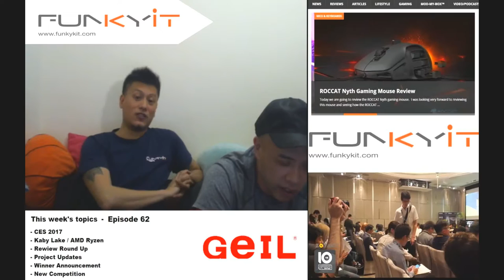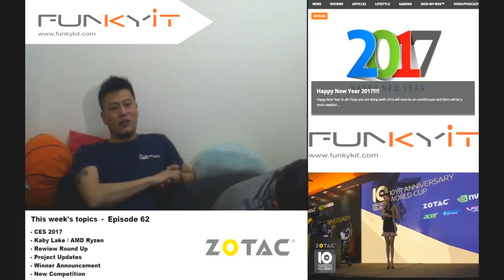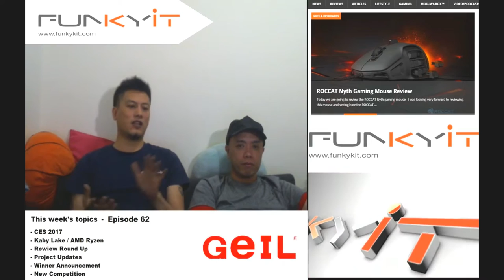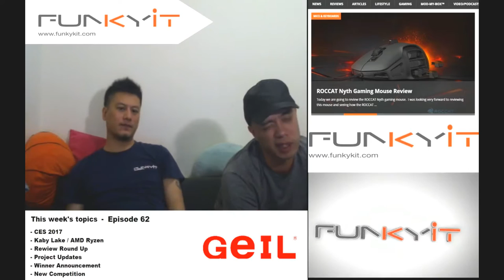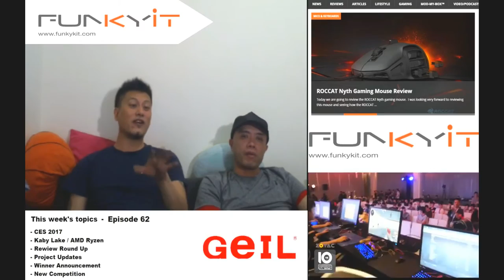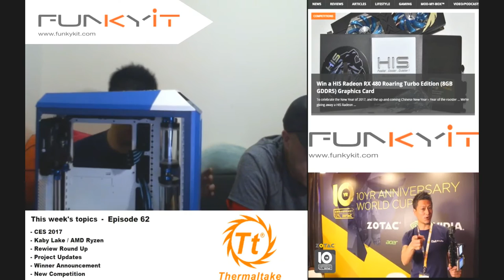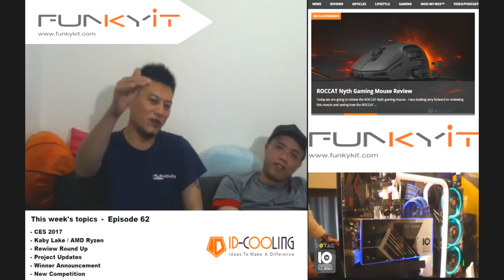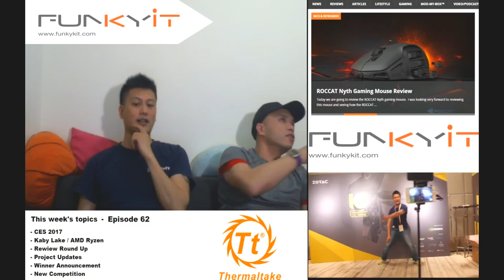Video Podcast Ep.62 - CES 2017, Kaby Lake, AMD Ryzen, Review Round up, Project Build updates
In this episode we talk about CES 2017, Kaby Lake, AMD Ryzen, Review Round up, Project Build updates and competition winners.

And the Winner of the Patriot Gaming Accessories is Dmitriy Budylin, Congratulations!